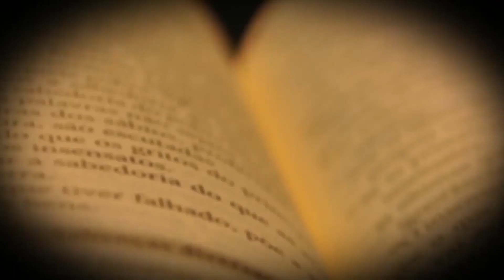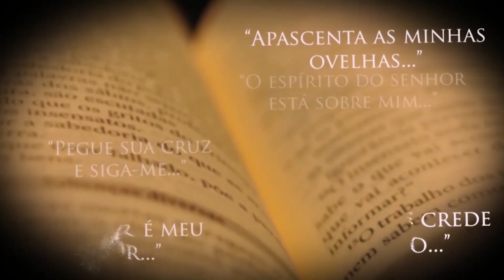EVANGELHO DO DIA | 13/03/2023 | Lucas 4,24-30